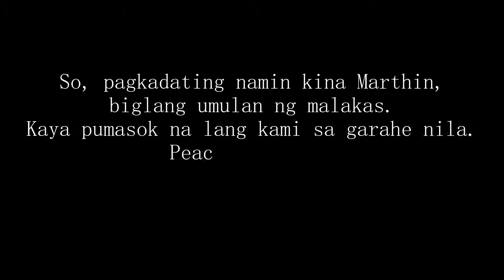Vlog #9 - Denver, nakadalawa na!!! | Beshies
Beshies Reunion ♡